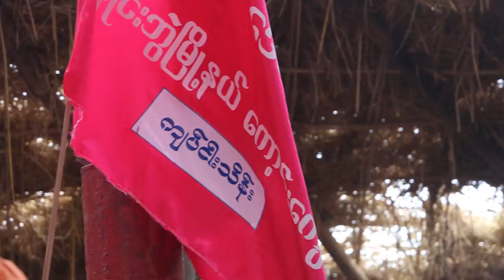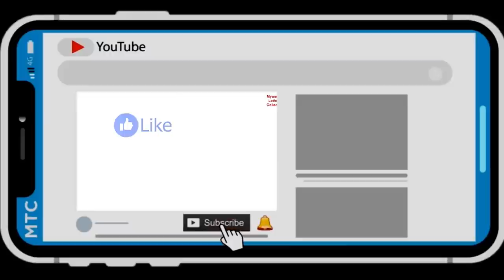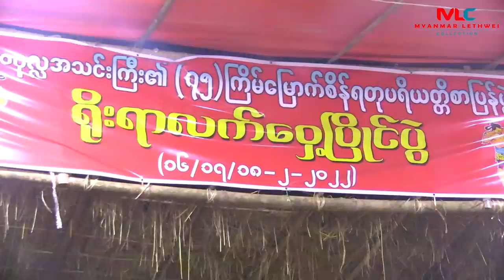အနီးကပ် အပြီးသတ်တဲ့ ဒီနှစ်ယောက် (Kyal Lin Aung Vs Yan Naing Tun) (18.2.2022)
နိုဝင်ဘာလ ၂၀၂၁ ခုနှစ်က မပြီးပြတ်သေးတဲ့ ဒီအတွဲ ပွဲတပွဲကို သုံးချီပွဲကနေ ငါးချီပွဲထိ အဆင့်မြှင့်‌လိုက်ပါတယ်။ ရိုးရာဆန်ဆန်ပဲ အနီးကပ် ကြုံးဝါးသံများနှင့်အတူ ပစ်ထိုးပစ်တိုက် ခပ်မိုက်မိုက် ကစားတတ်သူနှစ်ဦးက ထပ်ဆင့်ရွှေခါးပတ်ချန်ပီယံများဖြစ်တဲ့ ကြယ်လင်းအောင် နှင့် ရန်နိုင်ထွန်းပါပဲ။ အရှောင်အတိမ်းတွေလျှော့ပြီး ထိထိတိုက်တိုက်ကစားရာမှာ ထင်ရှားတဲ့ ကြယ်လင်းအောင်ဆိုသည်မှာလည်း အသက်အရွယ်ကိုမှမထောက် သန်မာတောင့်တင်းနေဆဲပါပဲ ။ ဒီပွဲကသက်သေပါ။ ပထမဆုံတွေ့စဉ်မှာ ရန်နိုင်ထွန်းက ကြယ်လင်းအောင်ဆီကို အနားပေးဖို့ခွင့်တောင်းခဲ့ရတယ်ဆိုတော့ ပရိသတ်တွေအတွက်စိတ်ဝင်စားစရာပါ။ လုံးတူဒေါင့်တူ အကွက်ဆင်တူကစားတတ်တဲ့ လက်ဝှေ့ကျော်နှစ်ဦးဟာ အသက်အားဖြင့်တော့ ကြယ်လင်းအောင်ရဲ့ ရုန်းအားညှစ်အားဟာ ဩချလောက်စရာလို့ဆိုရမှာပါ။ လက်သီးယဉ်နေတဲ့မျက်နှာတွေအစား သူတို့နှစ်ဦး တဖက်ကိုတဖက် ဘယ်လိုဘယ်နေရာတွေအပေါ် ဖိအားပေးကြပါသလဲ ။ ဖေဖေါ်ဝါရီလ ၁၈ ရက် ၊ ၂၀၂၂ ခုနှစ်က လောလောလတ်လတ်ပွဲတပွဲဖြစ်ပါတယ်။ ဒီပွဲမှာ ထိပ်တန်းလက်ဝှေ့ကျော်များလည်း စုံလင်စွာရောက်ရှိလာပြီး စိုးလင်းဦးက ဒို့ရိုးရာနည်းပြအဖြစ်၊ သွေးသစ်ဝင်းလှိုင်က Familyl Wanchai  အကူလူအဖြစ် မိတ်ဆက်လက်ဝှေ့ရေးများ ပြသသွားပါတယ်။ ကရင်ပြည်ရဲ့အမာစားလက်ဝှေ့မောင်နှစ်ဦးရဲ့ အနိုင်လိုမှုတွေကို ရှုစားကြပါဦးခင်ဗျာ။ ကျေးဇူးတင်ပါတယ်။